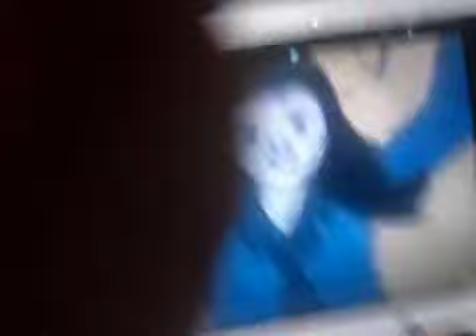Shego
A Shego Christmas